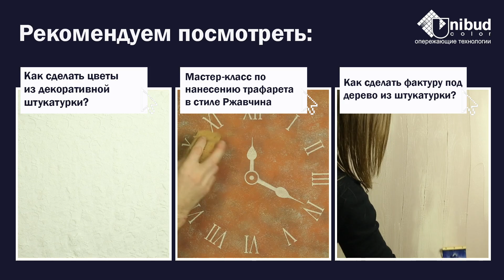Как декорировать горшок с помощью штукатурки?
Представляем Вашему вниманию видео урок по нанесению трех разных фактур из декоративных материалов производства компанией Unibudcolor на глиняных цветочных горшках.

Фактура: Бабушкин тюль из коллекции Как на даче
Фактура: Silver из коллекции Rust
Факутра: Кракелюр (техника проявления трещин)

Сделать свой интерьер стильным и гармоничным легко! Декорируя стены интересными фактурами и материалами, Вы можете преобразить аксессуары Вашего интерьера в цвет стен, например: горшки, вазы, зеркала, дверцы мебели или можно сделать картину своими руками - главное включить фантазию и воображение.

Если после ремонта у Вас остался неизрасходованный материал: краска, декоративная лазурь, декоративная штукатурка, декоративный воск или лак - все это прекрасно подойдет для декорирования!
Не обязательно быть профессионалом и иметь опыт, чтобы сделать свой интерьер индивидуальным и привлекательным.
Воплощайте! Творите своими руками!

0:05 - фактура: Бабушкин Тюль из коллекции "Как на даче..."
0:08 - 1 этап: Грунтование
1:30 - 2 этап: Оклейка горшка тюлем
2:53 - 3 этап: Нанесение декоративной штукатурки
3:51 - 4 этап: Обрабатываем фактуру
4:08 - 5 этап: Покрытие лаком

4:58 - фактура: Silver из коллекции RUST
5:01 -  1 этап: Грунтование
6:14 - 2 этап: Создание эффекта патины

9:45 - фактура: Кракелюр
9:48 - 1 этап: Нанесение краски
10:40 - 2 этап: Нанесение Лазури Uniwood
11: 12 - 3 этап: Нанесение краски для пластика Uniplast